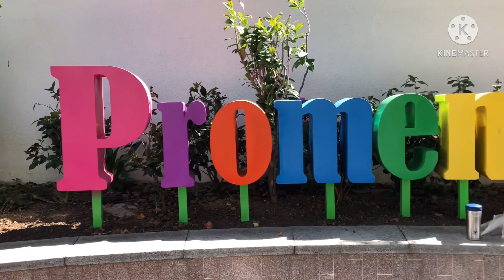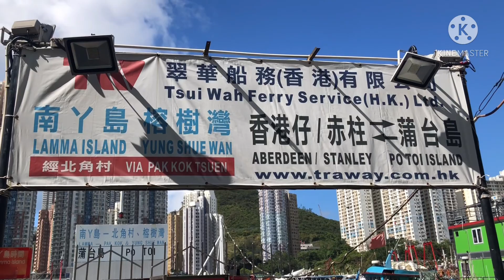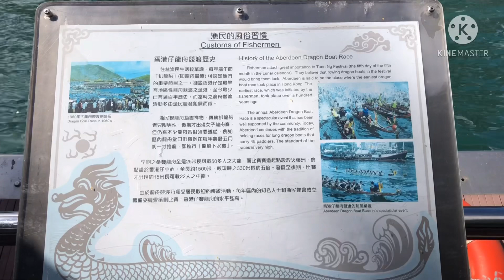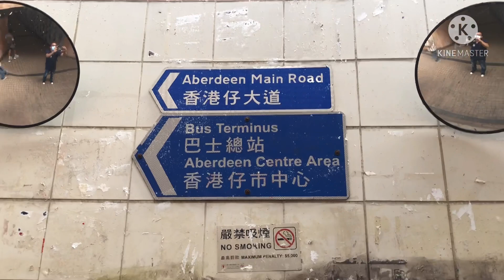Walking Around Aberdeen Promenade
Walking around Aberdeen promenade after my Second dose Vaccination